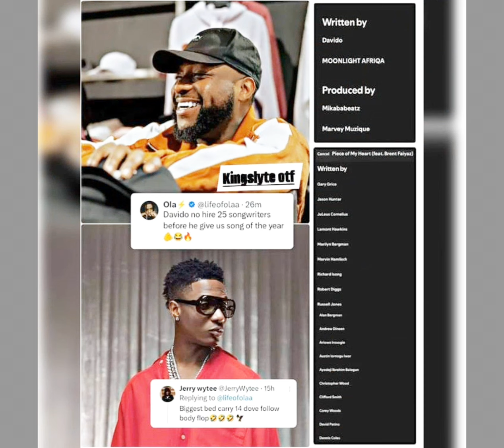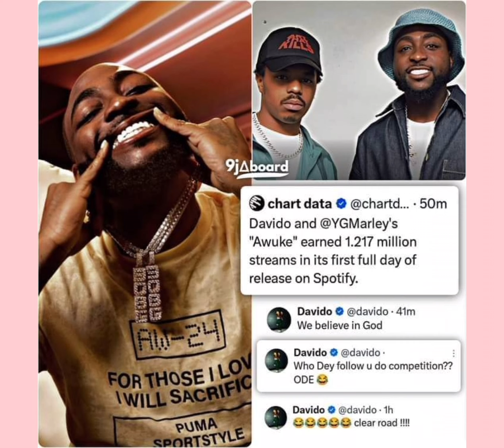DAVIDO BREAKS RECORD WITH HIS SONG AWUKE FEATURING YG MARLY.